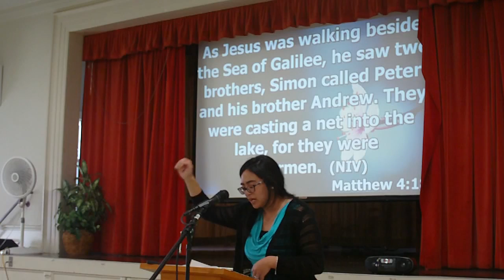10062018 J Morrison Permission Giving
Grace Communion International Los Angeles October 6, 2018 Worship Service